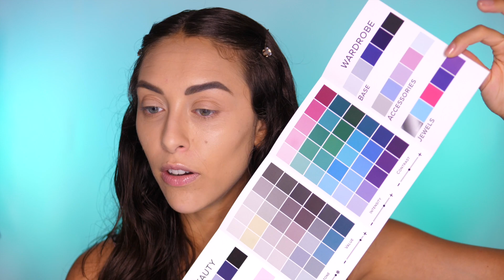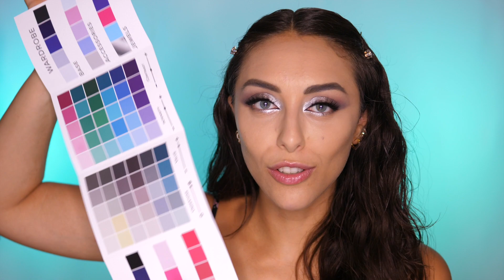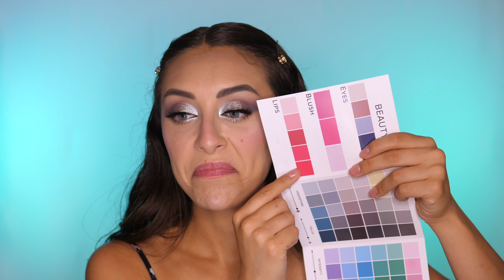FUNZIONA?? MI TRUCCO COME LA MIA STAGIONE ARMOCROMATICA (ESTATE FREDDA)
Prodotti usati:
Palette Cutie Platinum Nabla
Palette Side by Side Nabla
Palette Rose Quartz Huda Beauty
Eyeliner Perfect Slim L'oreal

Shadow show trios - Damn Tee x Cosmyfy
Bronzer Ipno Mulac Cosmetics
Blush Peony KVD Beauty
Basic Marble Nike - Basic Gaia x Cosmyfy

Exaggerate lip liner 63 Rimmel London
Matte Lip Crayon 102 L'oreal
Lifter Gloss 002 Maybelline

PERLINE E STRASS

Gaia♡